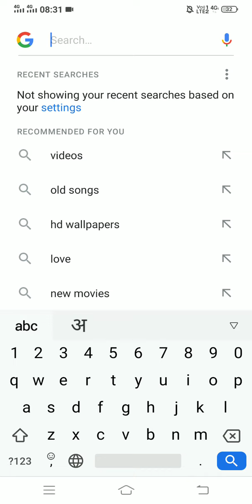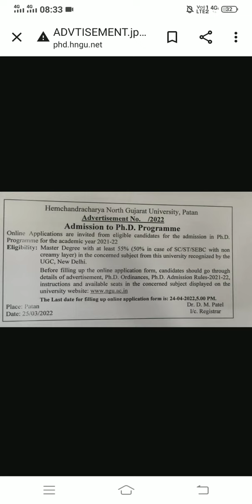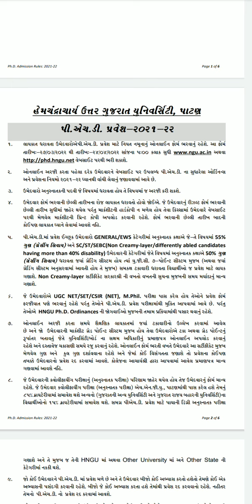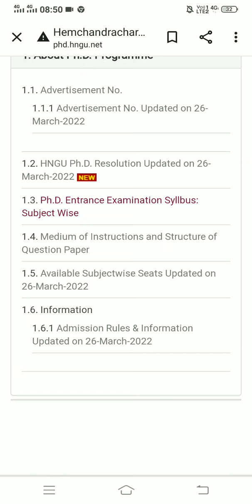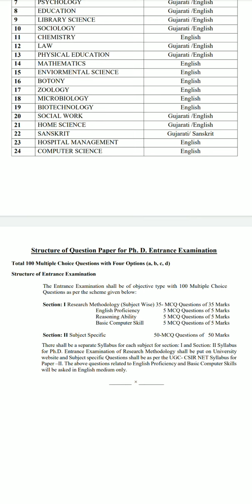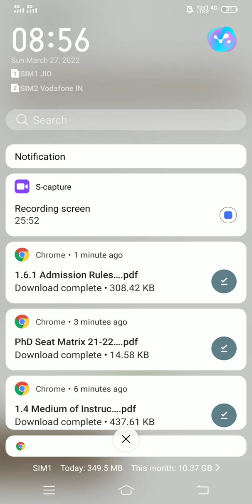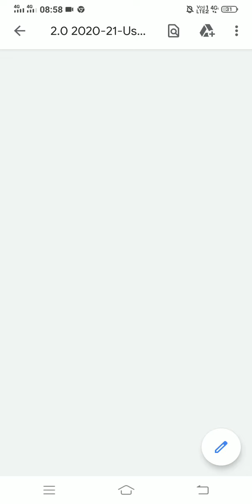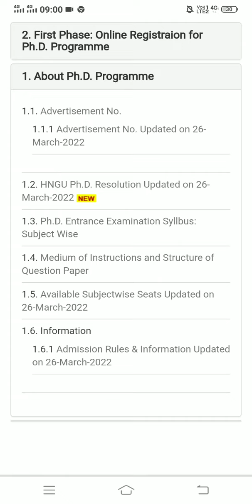Ph.D Admission Notification 2022 || HNGU, PATAN ( State University )